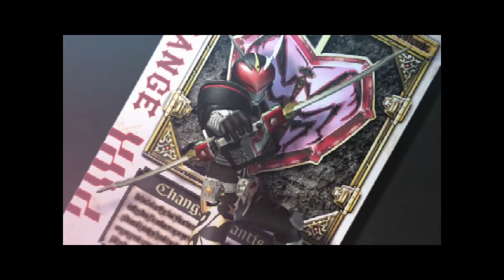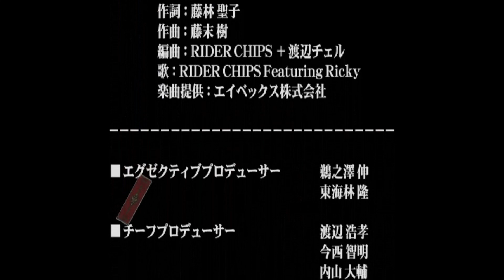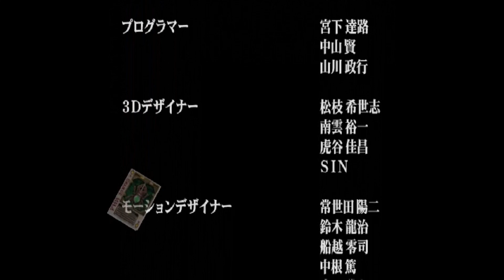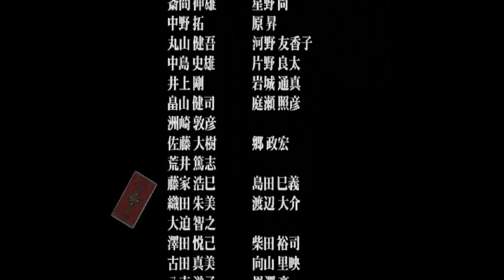Kamen Rider Blade PS2 [Part 4] - Seal Mode (Kamen Rider Leangle)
Kamen Rider Blade PS2 - Seal Mode (Kamen Rider Leangle)
Played with PCSX2 Nightly